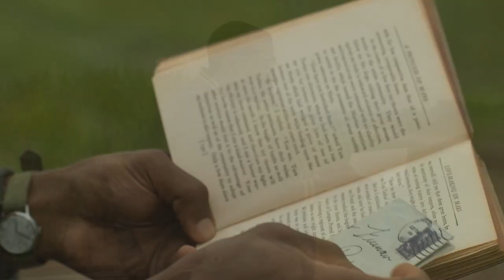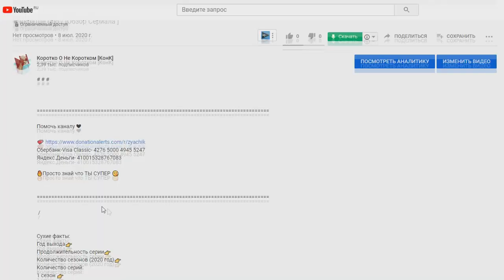📽Вкратце про СТРАНА ЛАВКРАФТА / LOVECRAFT COUNTRY 🐙👿 [Обзор Сериала HBO]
Помочь каналу ❤

Сбербанк-Visa Classic- 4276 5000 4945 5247
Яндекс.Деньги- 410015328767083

Страна Лавкрафта / Lovecraft Country

Сухие факты:
Количество серий:
1 сезон 👉 10
Рейтинг IMDb👉 7.40
Студия / Канал👉 HBO
В главных ролях👉 Джонатан Мэйджерс , Джерни Смоллетт , Эбби Ли

Слоган👉 "Be Careful What You Search For"

Смотрел в озвучке👉AMedia